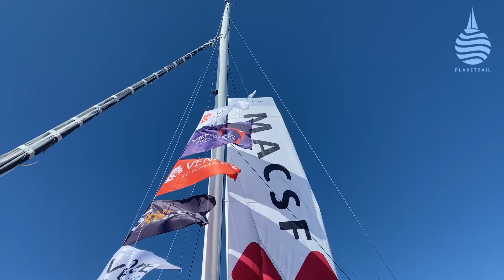Vendée Arctique - Who to watch and why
The 3,500 mile race from Les Sables d'Olonne on the west coast of France that loops Iceland before returning back to Britanny takes the entire fleet into unfamiliar territory. Heading into the Arctic Circle the fleet goes further north than they go south in the Vendée Globe. Rather than trying to out run weather systems as they do in the Southern Ocean, this time they will be heading straight into them. So with 25 entries, including some of the world's top solo sailors, it's shaping up to be a fascinating race.
Matt Sheahan walks the dockside and considers the runners and riders.